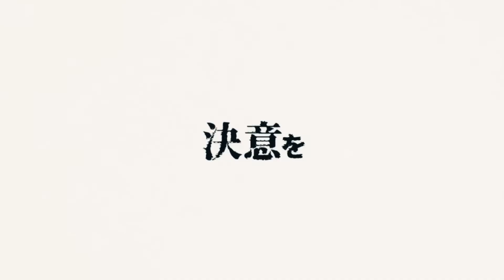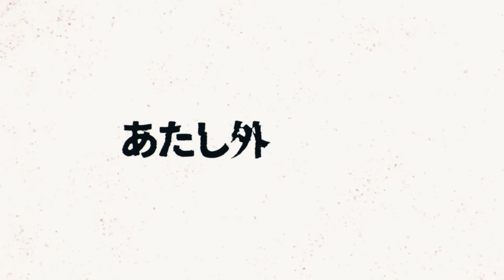SCORPION / Reol┃Cover by Kuupi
{ITA♥️}
Era da un po' che avevo questa cover nel mio computer e non vedevo l'ora di caricarla! Forse me l'avrete sentita cantare in qualche esibizione live... finalmente eccola anche qui su YouTube!
Ringrazio All Might Studio per aver realizzato per me questa splendida instrumental!
Spero che vi piaccia e per un po' la sentirete come opening dei miei concerti!

{ENG♥️}
I had this cover song in my computer for a while and couldn't wait to upload it! You may have heard me sing it in some live performances... finally here it is on YouTube too!
I would like to thank All Might Studio for making this beautiful instrumental for me!
I hope you enjoy it and will hear it as the opening of my upcoming concerts for a while!

■ Original song by :: Reol

{credits♥️}
■ Arrange :: All Might Studio (@ALLMIGHTSTUDIO)
■ Mix & Mastering :: akitsu (@akitsucchi)
■ Voice :: Kuupi (its me!)